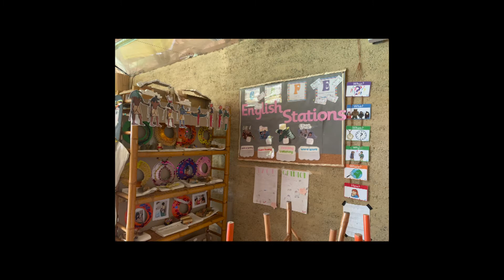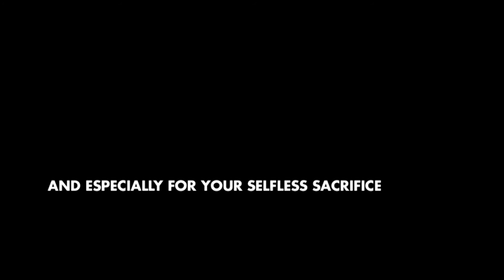PANYADEN TOGETHER WE CAN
DEAR PARENTS, STUDENTS, AND TEACHERS,
Once again you have answered the call to courage in our daily lives. You have chosen to persevere over comfort, to be tolerant and patient, and to face new challenges with resilience and with a growth mindset. Through thick and thin we will continue to support each other and we believe as a community we will overcome all obstacles with kindness and wisdom.

Thank you and we look forward to seeing all of you on campus again soon.